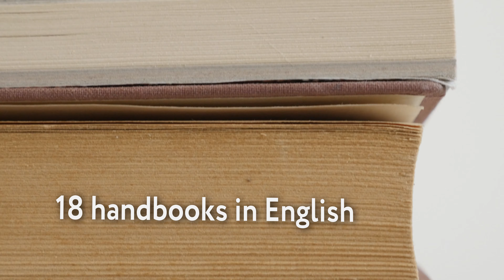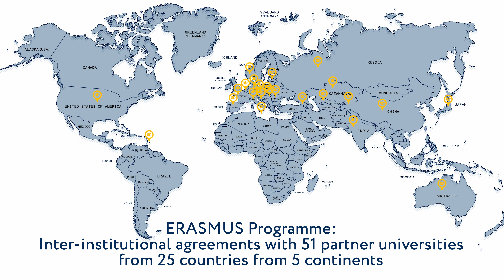Faculty of Law and Administration - University of Gdansk Poland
Faculty of Law and Administration - University of Gdansk
50 Years of development for the growth of the Pomeranian region and modern Poland.
4th Faculty of Law in Poland Ministry of Science and Higher Education: Category A.

Study law in Gdansk - SEA-SEE perspective on law!